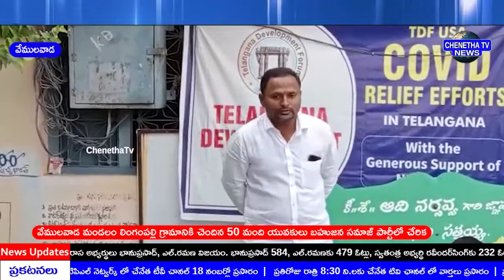వేములవాడ మండలం లింగంపల్లి గ్రామంలో మార్మోగిన జైభీమ్ నినాదాలు BSP లో చేరిన యువకులు | ChenethaTv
Every Day On  7:30 AM, Morning News Watch, Analysis of news items published in Telugu language newspapers today.
🔴 🔴 🔴 🔴 Live : మార్నింగ్ న్యూస్ వాచ్ విత్ జర్నలిస్ట్ దయానంద్ || Morning News Watch With Journalist Dayanand ||  ChenethaTv 🔴🔴 Live : 🔴 DAILY Live :
For more latest updates Galli to Delhi
🔴LiveNewsChenethaTv || 2021 || RajannaSircilla District Bulletin || Chenetha Tv